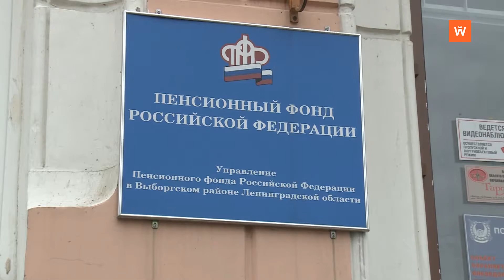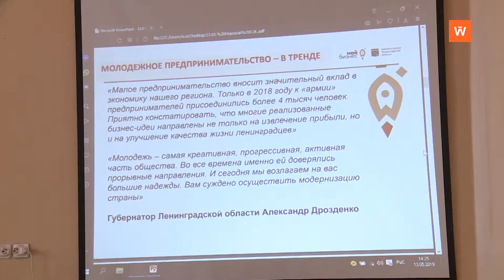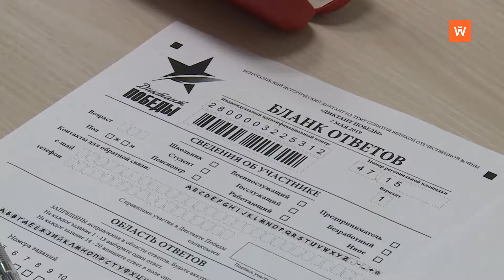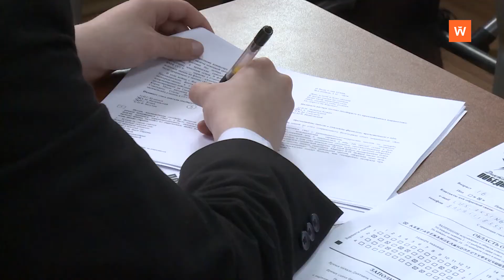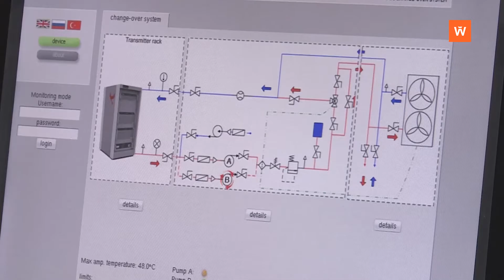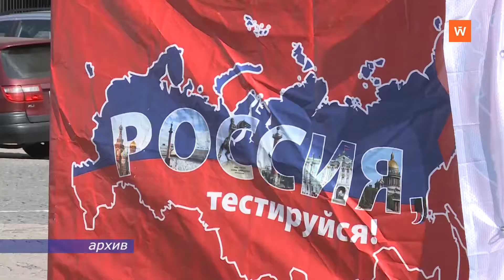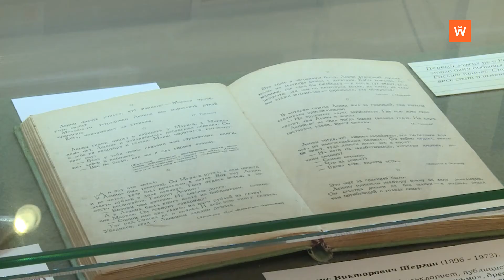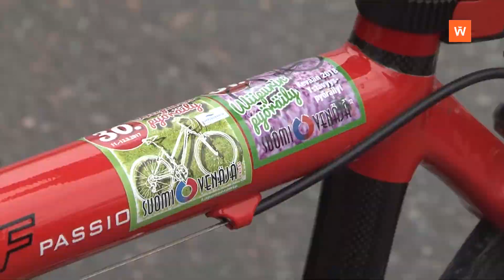Программа «Город. Новости по-выборгски» от 14 мая 2019 года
• В Пенсионном фонде дали разъяснения по поводу выплат ко Дню Победы - 0:00:25
• Студентам РАНХиГС рассказали о молодёжном предпринимательстве - 0:02:12
• Выборжцы написали «Диктант Победы» - 0:05:33
• В Доме молодёжи ждут участников трудовых бригад - 0:07:43
• Парки и скверы Выборга обработали от клещей - 0:08:26
• Переход на "цифру" в октябре комментируют специалисты - 0:11:02
• В Выборге прошёл 32-й международный велопробег - 0:17:42